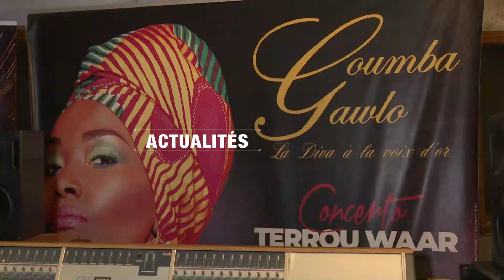8 mars: le plaidoyer de Coumba Gawlo en faveur des femmes